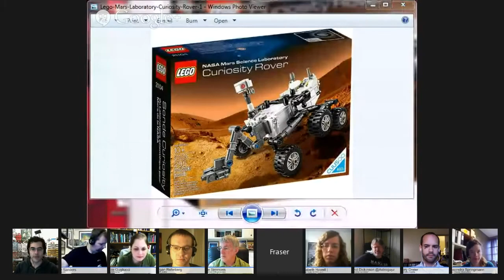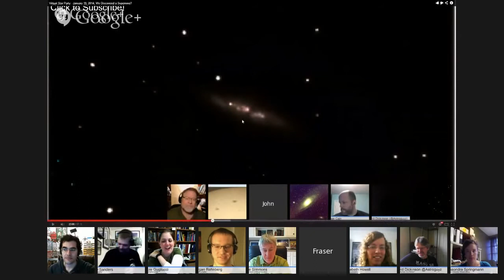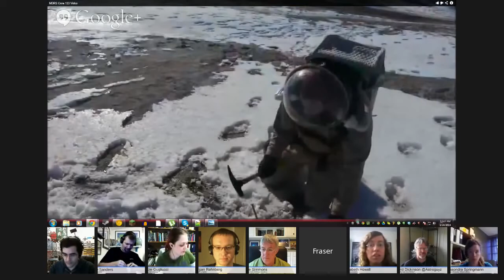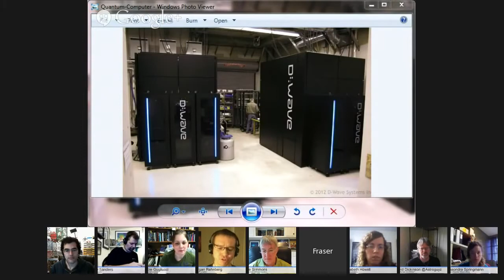01/24/14--Weekly Space Hangout - LEGO Mars Rover, the Supernova!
Host: Fraser CainSpecial Guests: Stephen Pakbaz, designer of the LEGO Mars Rover Kit, and Ray Sanders from CosmoQuest, who is unboxing and building the kit as we hang out!Astrojournalists: Morgan Rehnberg, Sondy Springmann, Elizabeth Howell, Casey Dreier, David Dickinson, Nicole Gugliucci, Mike SimmonsToday's Stories -- we've got a whole bunch this week!Casey Dreier (planetary.org):Opportunity's 10th birthday!
Legislative Blitz in D.C.NASA shuts down the ASRG program (plutonium-238)Rosetta Wakes Up!Sondy Springmann (@sondy):Water on Ceres?
Arecibo earthquake!Nicole Gugliucci (Cosmoquest.org / @NoisyAstronomer):Chang'e's Lunar PanoramaSupernova in M82 -- and we've got footage of where we caught it pre-discovery on Sun, Jan 19, in the Virtual Star Party, but no one realized it was there!Cosmo AcademyElizabeth Howell (@howellspace):Mock Mars missionWill Spacewalks Happen On Expedition 40? NASA Undecided Due To Leak InvestigationMorgan Rehnberg (cosmicchatter.org / @cosmic_chatter):Benchmarking NASA's quantum computerDavid Dickinson (@Astroguyz):The Moon meets Saturn this WeekendVideo of Venus thru Inferior ConjunctionVideo of Jupiter rotationMike Simmons (Astronomers without Borders):John Dobson bioWe record the Weekly Space Hangout every Friday at 12:00 pm Pacific / 3:00 pm Eastern. You can watch us live on Google+, Universe Today, or the Universe Today YouTube page.Read more: ‪ unbox and try to build the new Curiosity Rover LEGO model during the show, and we'll also have the designer of the kit, +Stephen Pakbaz on hand to talk about how it came to be.
Links from Nicole:
Water vapor plumes on Ceres! by +Nancy Atkinson (+Alessondra Springmann talking about it)
Ceres Series, Part 1 - Destination Ceres: Icy World Revealed?
Ceres Series Part 2 - Dawn Hangout: Ceres - Great Expectations
Ceres Series Part 3 - Dawn Mission: Hubble Inspired
Rotation of Jupiter - by +Michael A. Phillips